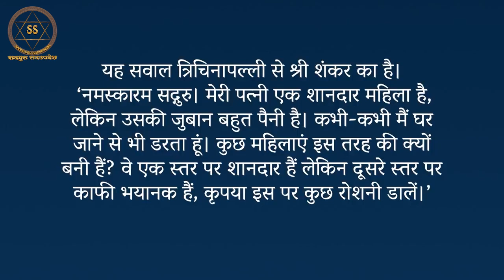नाराज पत्नी से कैसे निपटें || Relationship Tips || Sadhguru Sadupdesh